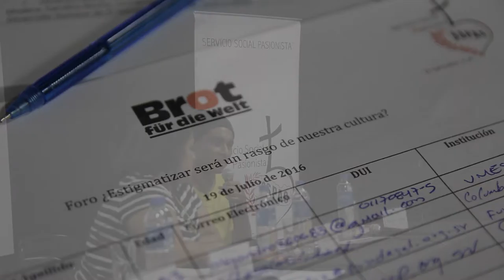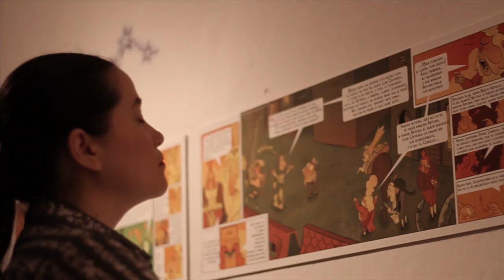Crónicas del CCESV -Julio 2016-